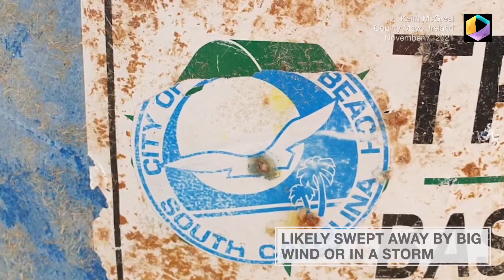Trash Can Travels 3,500 Miles Across Ocean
Recycling Bin from Myrtle Beach Ends up in Ireland

A recycling bin from Myrtle Beach, South Carolina, is spotted on a beach in Ireland.